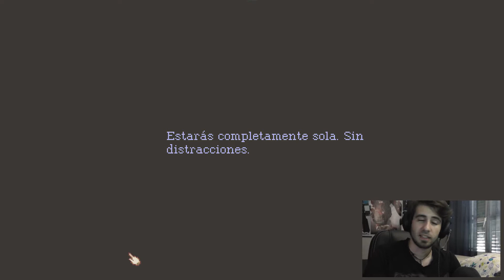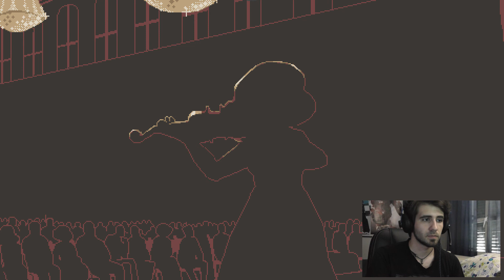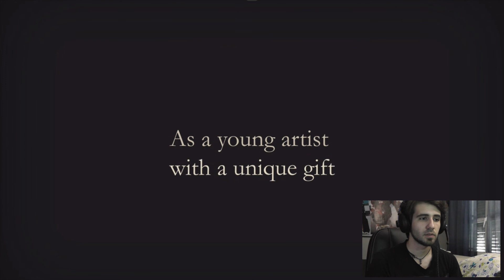The Lion's Song | Episodio 1: Silencio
La empresa desarrolladora de videojuegos Mi'pu'mi Games ha sacado en Steam el primer episodio de su nuevo juego de forma gratuita... Así que he pensado que sería una buena oportunidad para traerlo al canal...

Con todos ustedes, The Lion's Song.

Mazu.